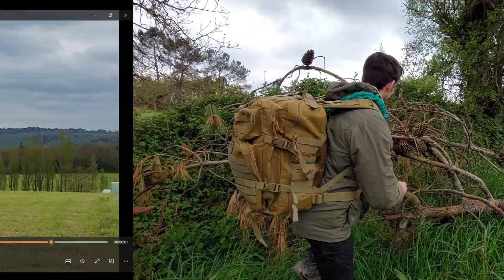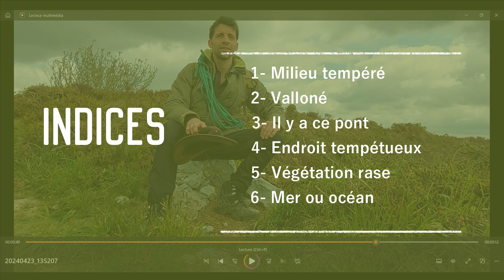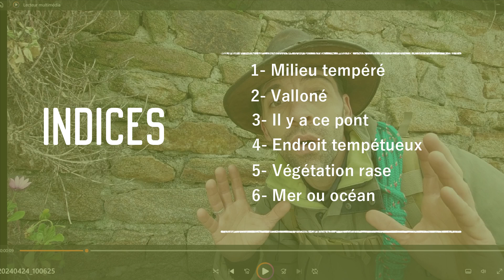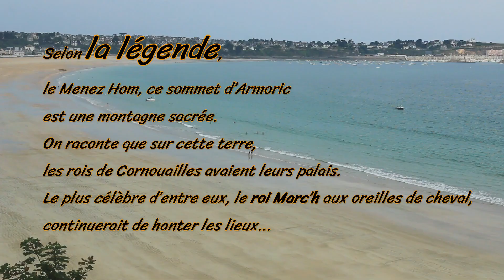Devine où je suis en France !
Mon Insta / @corentinleduc1

Dans cette aventure mystère, je suis perdu en France. Devine avec moi où je suis ! Mais avant tout, il faut que je survive avec ce que l’on m’a laissé. Je te fais pas de mon expérience d’aventurier professionnel et j’en profite pour t’apprendre des techniques de survie et de bushcraft qui m’ont servie durant mes expéditions et voyages : Comment se repérer dans la nature avec une montre, comment trouver de l’eau, que peut-on manger dans la nature, comment fabriquer un abri efficace et confortable pour dormir dans la forêt…
Un vrai jeu d’orientation et de découverte.

✰ SUIVEZ MOI ✰

Conférences / Animations Scolaires / Livres / Expéditions